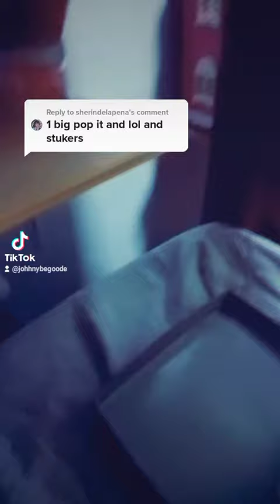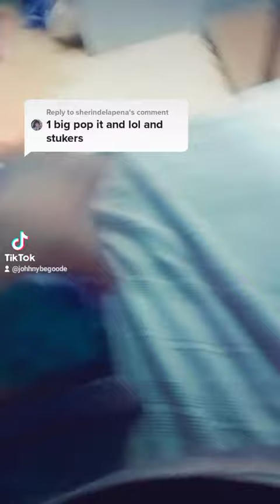October 16, 2021